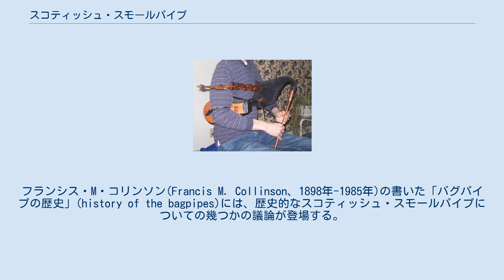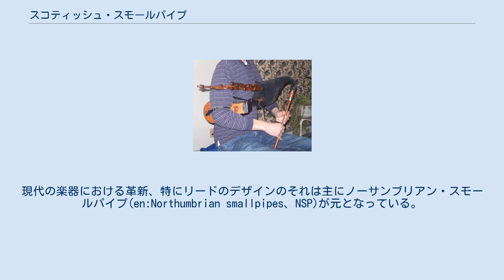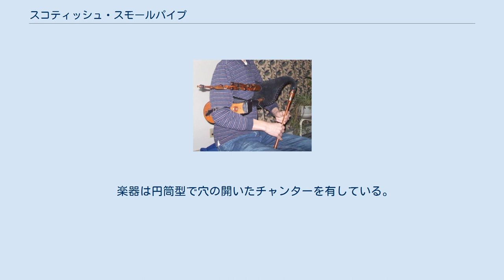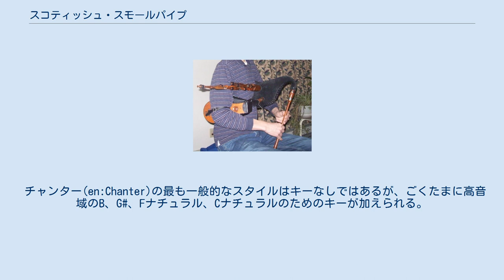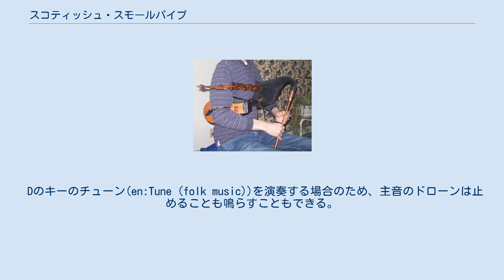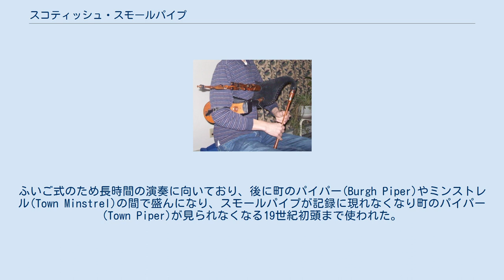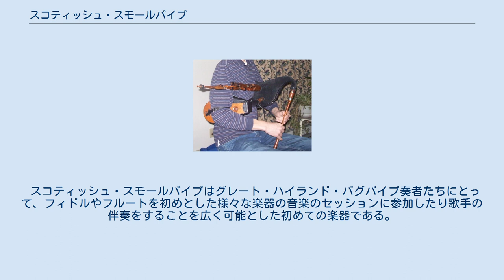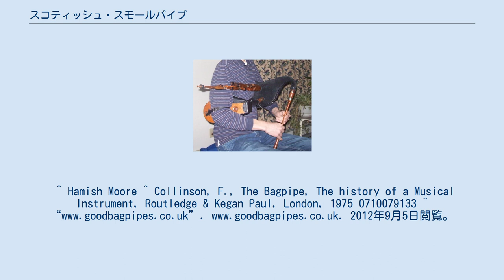スコティッシュ・スモールパイプ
スコティッシュ・スモールパイプ (Scottish smallpipe、SSP)は、現代の形態としては、コリン・ロス(Colin Ross、20世紀ノーサンバーランドのミュージシャン)を初めとした楽器製作家によって再開発された鞴(ふいご)式のバグパイプである。
 現在スコットランド国立博物館所蔵の呼気式のモントゴメリー(Montgomery)スモールパイプのE管の楽器(伝1757年製作)を始め、同じような歴史的な楽器での鞴式の用例は多数残っている。
フランシス・M・コリンソン(Francis M. Collinson、1898年-1985年)の書いた「バグパイプの歴史」(history of the bagpipes)には、歴史的なスコティッシュ・スモールパイプについての幾つかの議論が登場する。
 しかし、より信頼できる調査と情報はスコットランド歴史・文化学者ヒュー・チープ(Hugh Cheape)の書いた「Bagpipes: A National Collection」から得ることが出来る。
いくつかの楽器は歴史的な楽器の複製品として製作されているが、現代では古い楽器をそのまま復刻しているケースはほとんどなく、より大型にし調律を低くしたものが一般的である。
現代の楽器における革新、特にリードのデザインのそれは主にノーサンブリアン・スモールパイプ(en:Northumbrian smallpipes、NSP)が元となっている。
 15世紀に遡る小さなバグパイプの存在を示す証拠が存在してはいるが、現在の形態は1980年代初頭以降にのみ存在している。
そのため、現代世に知られているバグパイプの種類では最も若い部類に入るとも考えられる。
 スコティッシュ・スモールパイプはノーサンブリアン・スモールパイプ(Northumbrian smallpipes)と比べると、チャンターの終端に穴が空いていること(ノーサンブリアン・スモールパイプは穴がない)、一般的な傾向としてキー(keys)がないこと、の2点で区別される。
これは、チャンターの音色がスタッカートではなくすべての音にスラーのかかったつながったものであること、および、2オクターヴ近い音域を持つ18世紀後半および19世紀の形態のノーサンブリアン・パイプとは対照的に音域がわずか9音であることを意味する。
ノーサンブリアン・スモールパイプとの更なる識別点としては、スコティッシュ・スモールパイプはその新しさ故に、過去から受け継がれる伝統奏法の存在しないことが挙げられる。
 楽器は円筒型で穴の開いたチャンターを有している。
最も一般的なものはAで調律されたものであるがどの調にも対応でき、DやC、B♭が一般的な調である。
円筒型で穴の開いたチャンターは、ボーダー・パイプ(en:Border pipes)のように同じ大きさの円錐型の穴の開いたチャンターと比べて1オクターヴ低く鳴る。
 スコティッシュ・スモールパイプは、ノーサンブリアン・パイプやボーダー・パイプのように、鞴式のものが一般的である。
呼気式の楽器も入手可能ではあるが、呼気に起因する湿った空気が茅のリードを痛める要因となることもあって、さほど一般的ではない。
 チャンター(en:Chanter)の最も一般的なスタイルはキーなしではあるが、ごくたまに高音域のB、G#、Fナチュラル、Cナチュラルのためのキーが加えられる。
現代のノーサンブリアン・スモールパイプのように多くのキーを追加することは可能ではあるが、9音を超える音を使うミュージシャンは多くない。
また、この楽器のために書かれたほとんどの音楽はキーなしの楽器に合わせて9音のみで構成されている。
 ドローン管は一般には3本あり、普通は2つのパターンのうちの１つで調律される。
Aのバグパイプであれば、通常は主音であるチャンターのAからオクターヴ低い "A" でテナー・ドローン管が調律され、バス・ドローン管は更に1オクターヴ低い "A" で調律される。
時々 属音のドローン管が使われることが有り、これはバスの5度上に調律されたバリトンのドローン管、ないしテナーの5度上に調律されたアルトのドローン管となる。
 Dのキーのチューン(en:Tune (folk music))を演奏する場合のため、主音のドローンは止めることも鳴らすこともできる。
 ほとんどの製作家はアルトよりもバリトンのドローン管を作る傾向にあり、多くの場合バス管とテナー管だけを使...